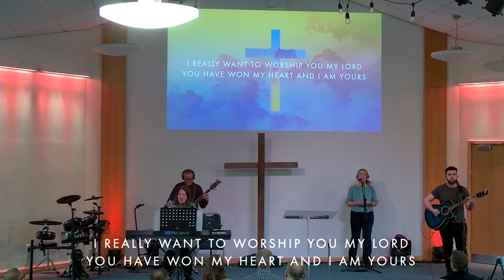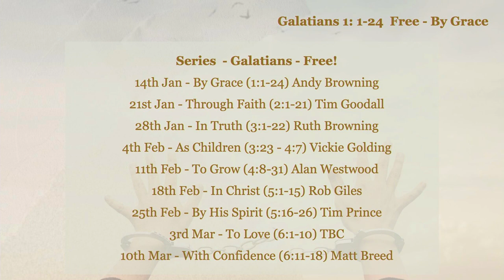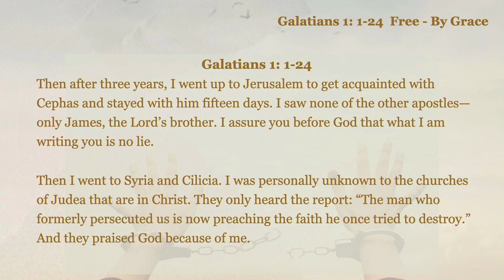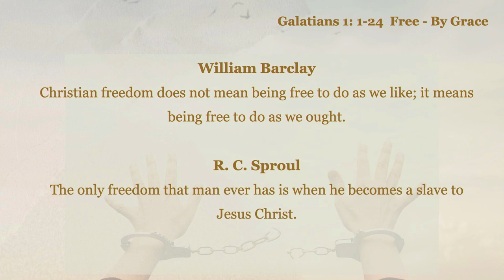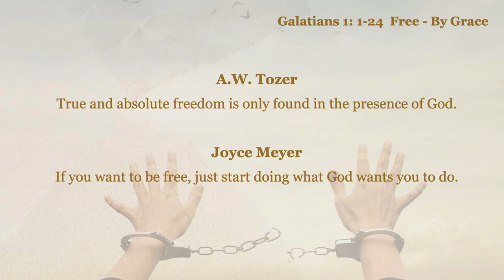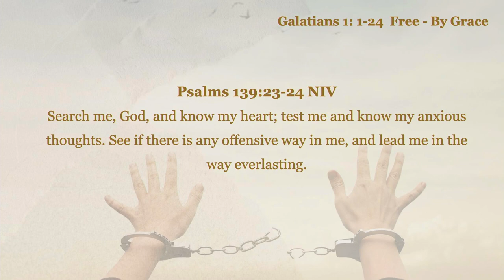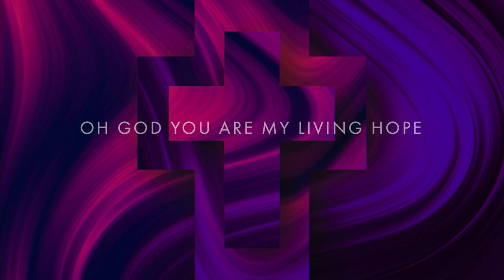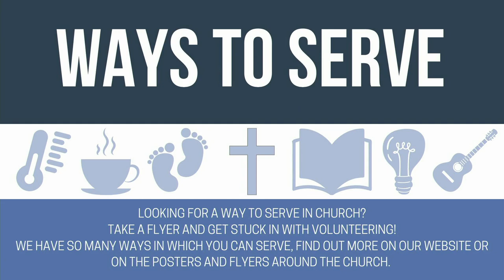BY GRACE - Sunday Morning Service 14th January 2023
This week, we start a new sermon series looking at the book of Galatians.

Stay up to date with the life of the church on our

(We apologise for a lack of audio for the worship, cyf update and notices; we experienced some technical issues)

00:00 - Welcome
2:19 - Worship, cyf update and notices
19:18 - Prayer
24:38 - Worship 2
32:55 - Message
1:18:00 - Worship 3
1:22:47 - Closing Prayer